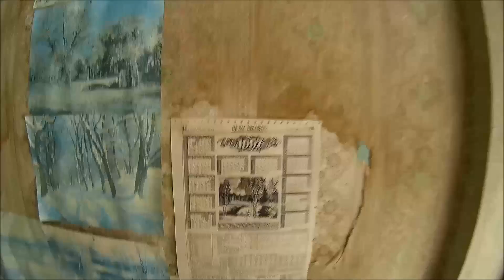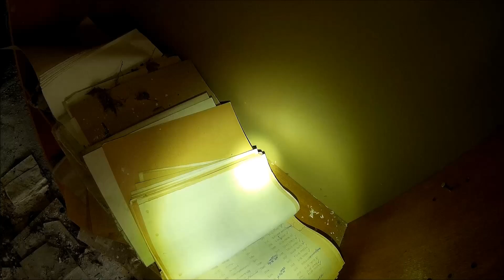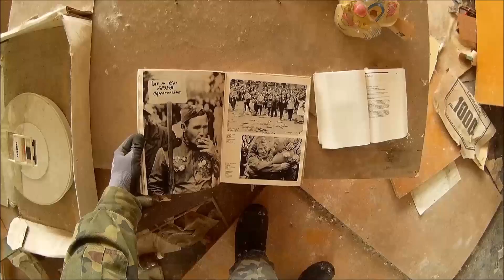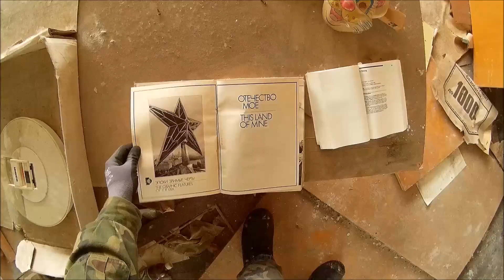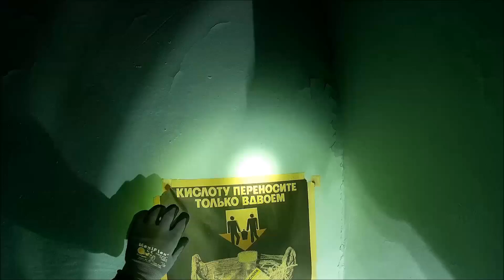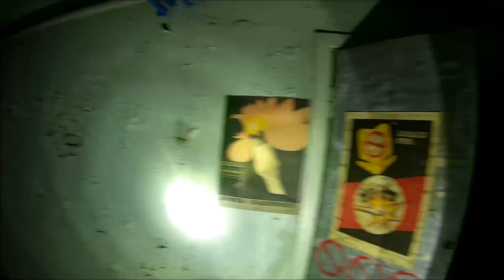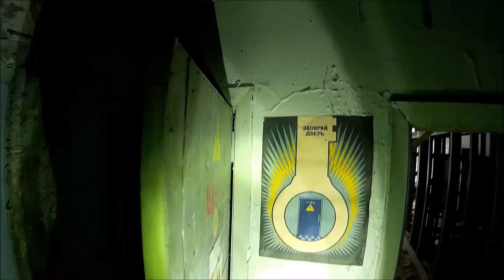Припять ГПТУ № 8 Prypeć Technikum nr8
wyjazd prywatny